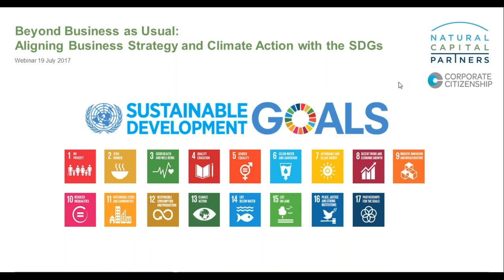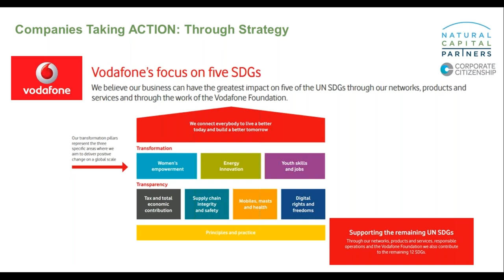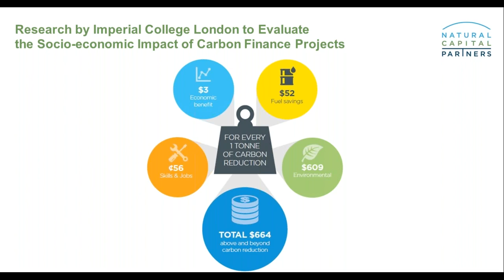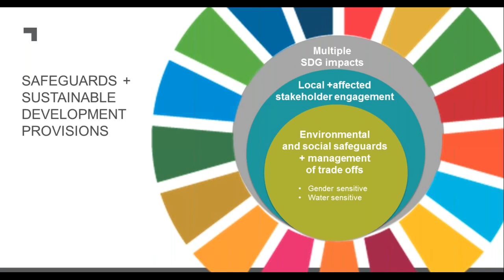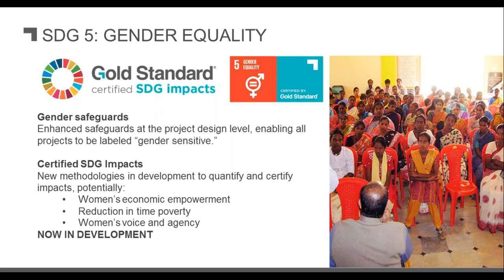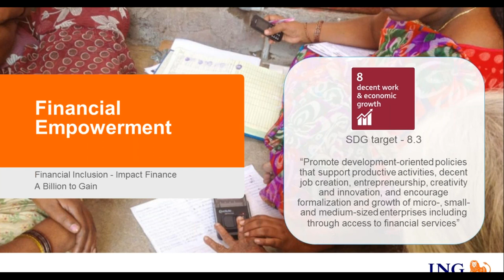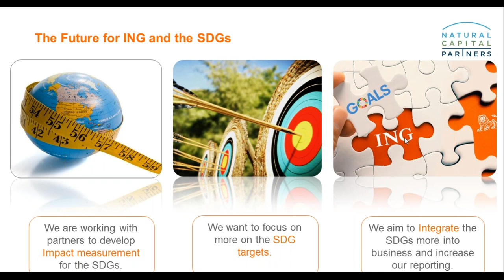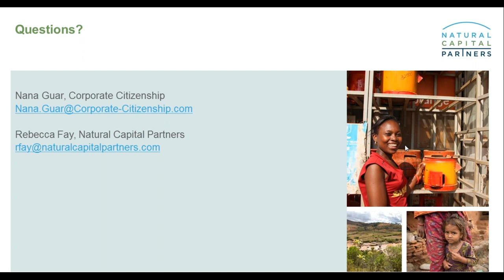Beyond Business as Usual: Aligning Business Strategy and Climate Action with the SDGs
More and more companies are aligning their sustainability strategies with the SDGs and are using them to inform and guide business decision making. This one-hour webinar, jointly led by Natural Capital Partners and Corporate Citizenship, highlights how businesses can benefit from the SDGs as well as maximise their positive impacts.

Panellists:

Mike Tuffrey, Co-Founding Director of Corporate Citizenship - Moderator
Nana Guar, Senior Consultant, Corporate Citizenship
Rebecca Fay, Chief Marketing Officer, Natural Capital Partners
Sarah Leugers, Director of Communications, Gold Standard
Nishant Parekh, Sustainability Consultant, ING
Jack Doyle, Sustainability Consultant, ING

Climate Impact Partners builds on the expertise, integrity and innovation of two companies that have led the voluntary carbon market – ClimateCare and Natural Capital Partners.

Combined, we are relentless in our drive to deliver the solutions and scale to transform the global economy, improve health and livelihoods and restore a thriving planet.